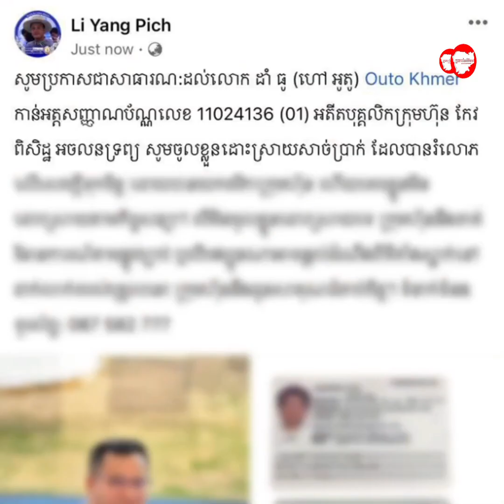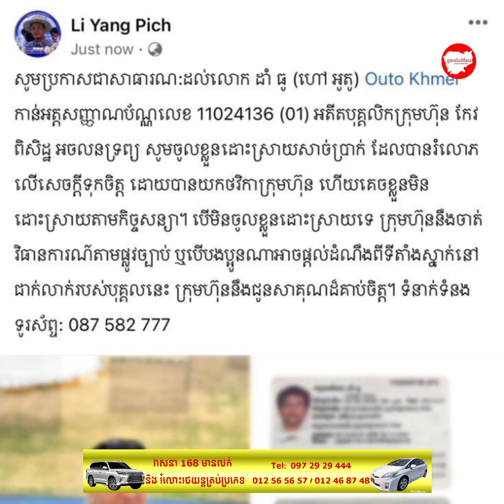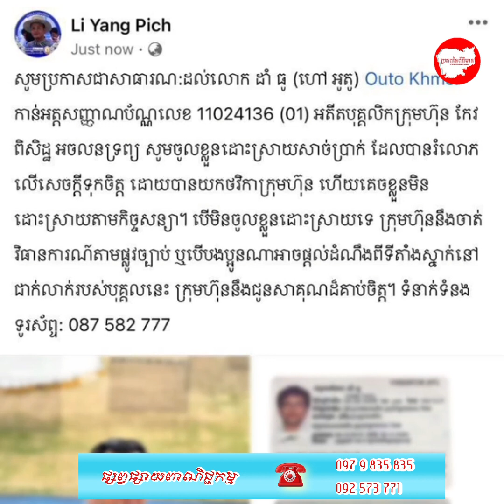អាខោនហ្វេសប៊ុក Li Yang Pich សូមអោយ លោក ដាំ ធូ (ហៅ អូតូ) ចូលខ្លួនដោះស្រាយសាច់ប្រាក់ដែលបានរំលោភ